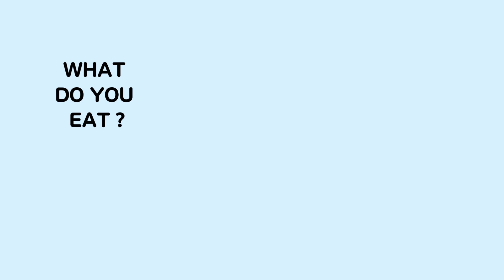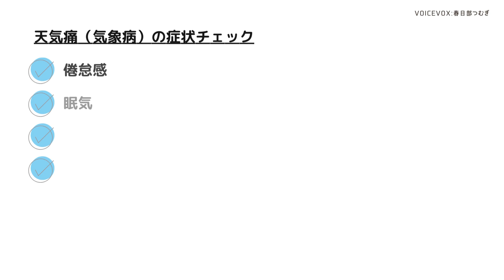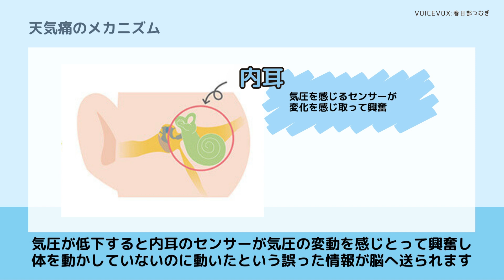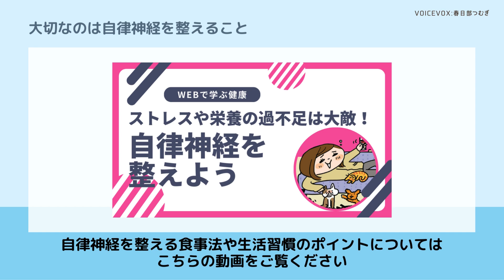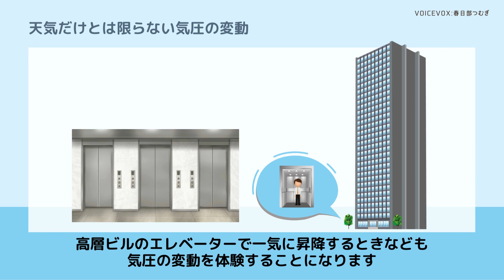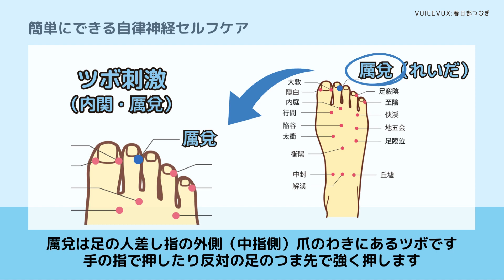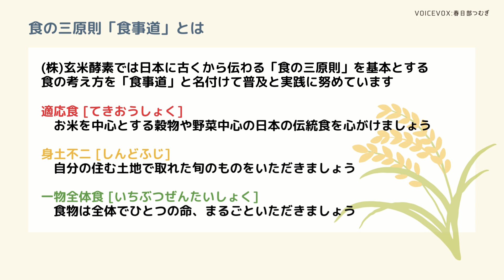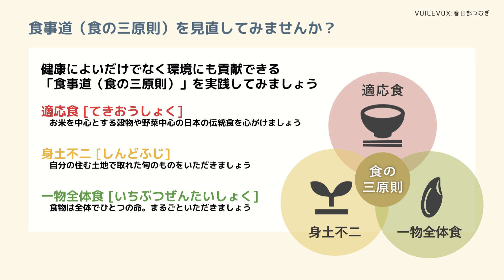梅雨時期に多い天気痛とは？【WEBで学ぶ】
「雨の日は決まって頭痛がする…」
「梅雨どきになると古傷が痛む…」
「台風が来るとめまいがする…」

天気の変化による不調に悩まされていたら、それは「天気痛（気象病）」かもしれません。

大きな要因は【気圧の変化】。そして、痛みや不調の発症には【自律神経】が大きく関わります。

今回は、天気痛が起こるメカニズムや、症状を改善するセルフケアについてご紹介します。

★オンラインイベントのスケジュール・お申し込みはこちら